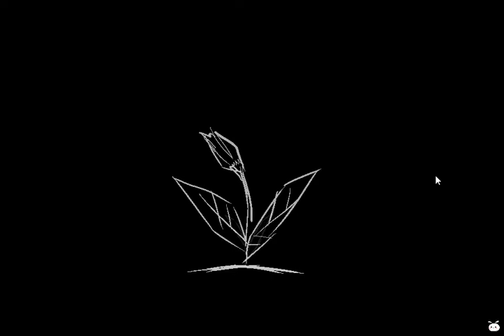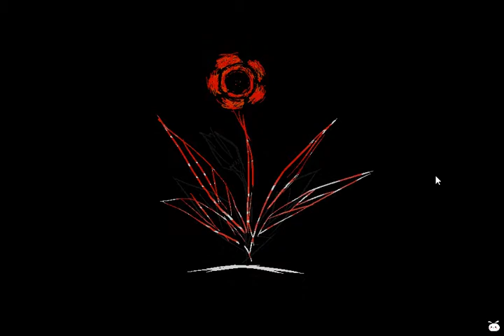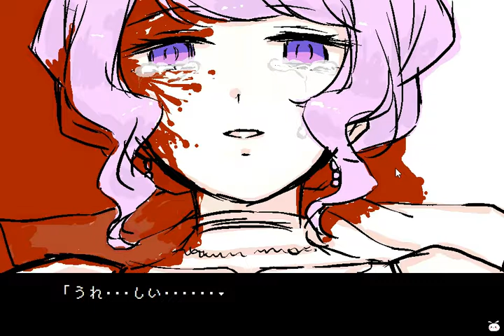ねねねアネモネハッピーエンド実況【クリアパスワード5】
ねねねアネモネ
今回：HAPPY END 「アネモネ」
クリアパスワード5は動画の最後
再生リスト